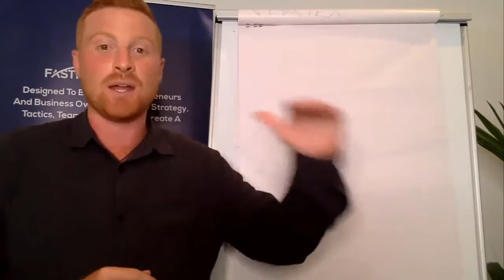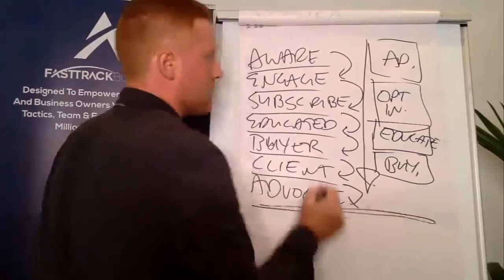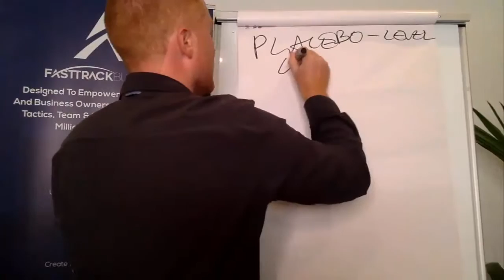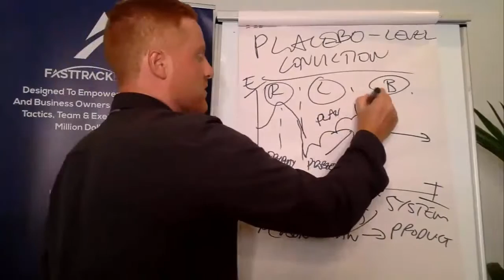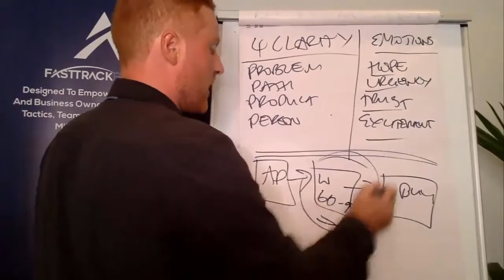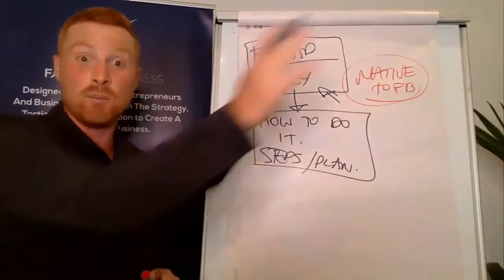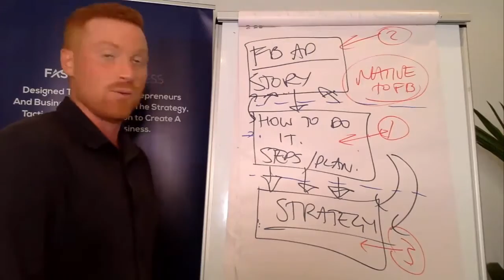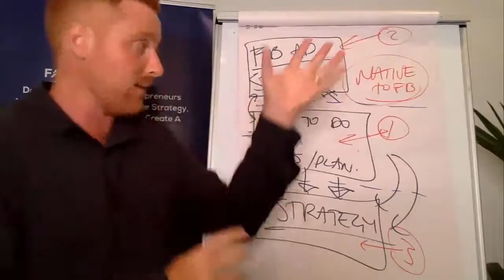How to Fill a Webinar Using Facebook Ads In 2019 Huge Breakthrough 🤑 How to facebook ads